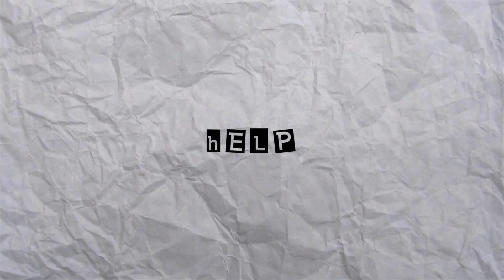YGS NEWS ОСЕНЬ'19